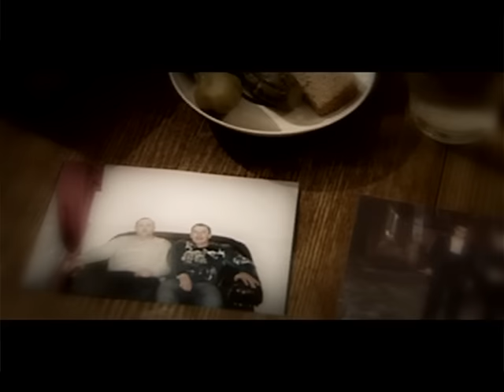КОЛОКОЛА ( KOLOKOLA ) режиссер Ален Мелик-Григорян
Видеоклип "Колокола" был снят Продюсерским центром
ООО "Компания"Новый век" в 2007 году в городе Чехове Московской области.

Исполнительный продюсер и режиссер-постановщик
Ален Мелик-Григорян

Исполнитель
Владимир Белозир